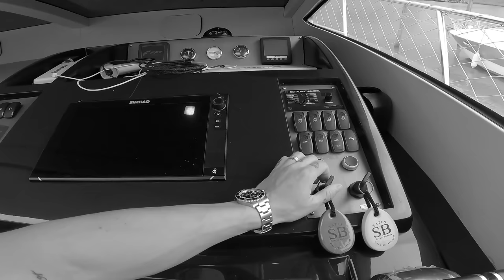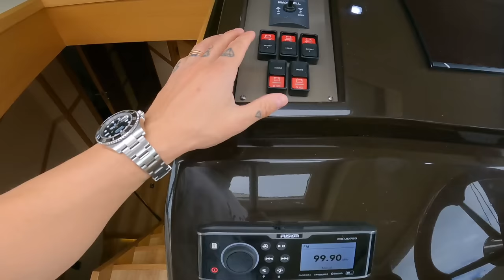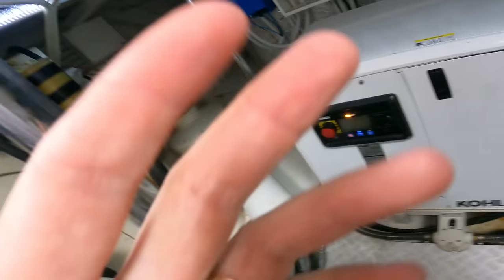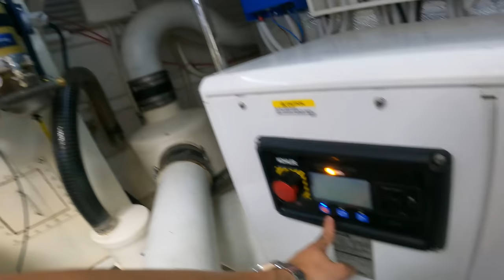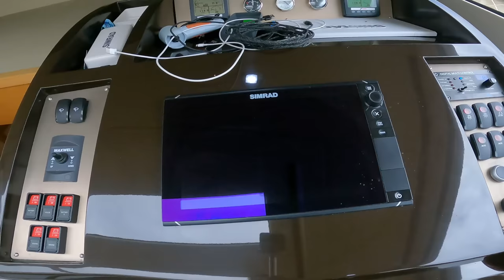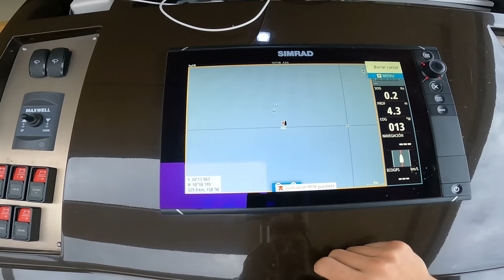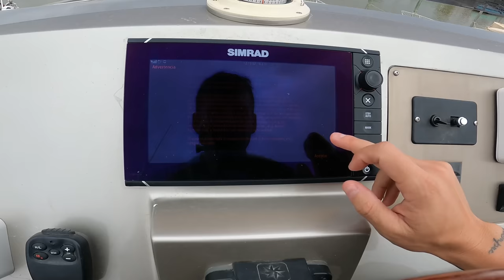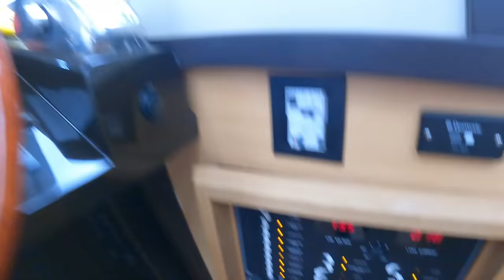Descubre mi IMPRESIONANTE barco: Un tour por su diseño y características - Nico Lorenzon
Hola bienvenido a la familia de Nico lorenzon, acá encontrarás todo sobre nico y su familia, además Nico Lorenzon de pesca, también te traeré sorteos, guías para emprender, emprendedor Nico Lorenzon, soy nico Lorenzon, mi Instagram, familia, Sol, Noah, Nico Lorenzon también en tik tok, y mi trabajo, fortuna Nico Lorenzon, quien es Nico Lorenzon canal de Youtube, y también Nico Lorenzon Mr Nick. Nico lorenzon además viaja, nico lorenzon miami y viajes.

Nuestras Redes!